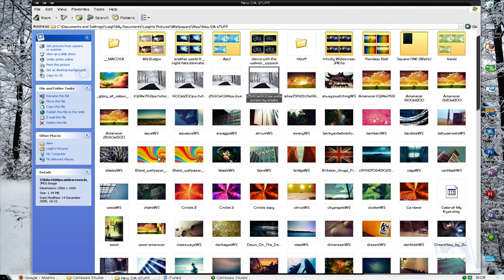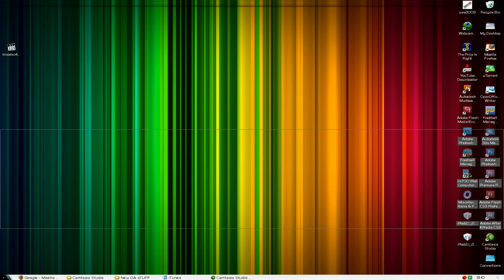Testing HD Codec (H.264) Using Camtasia Studio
PRESS WATCH IN HD :)

Im Happy with the outcome and it was only like 40Mb so i will from now on post EVERY tutorial like this and take advantage of the great H.264 Codec if you want a tutorial on how this is done i will be glad to provide it.